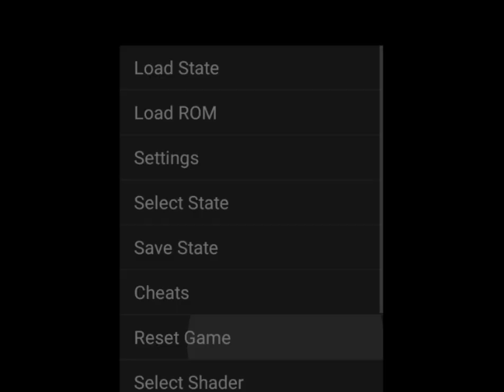Orange Sonic The Hedgehog | ✪ Sonic Hack Longplay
Hack where we can play with an orange Sonic. In this hack it is also possible to use SpinDash. Unfortunately it has a bug where ScrapBrain does an infinite loop making it impossible to reach the Final Zone.

Credits: Sonic The Cool Hedgehog